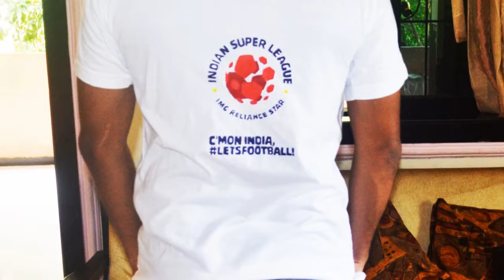T Shirt Painting at Home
In order to properly paint the T-shirt, we need a brush, hairdryer and color.

Equipment’s:
1. Use fabric color
2. Brush(Round, Flat, Rigger etc.)
3. Hairdryer
4. Embroidery hoop

Painting Details:
1. Fit your T-shirt on round embroidery hoop.
2. In order to accelerate the edges and paint the T-shirt, we need to apply the first flat color to the work place.
3. Create handmade outline items or make xerox copy and outline the T-shirt through carbon paper.
4. Apply colors to the T-shirt and use it only when the hairdryer is needed.